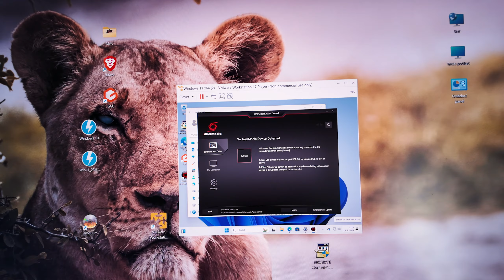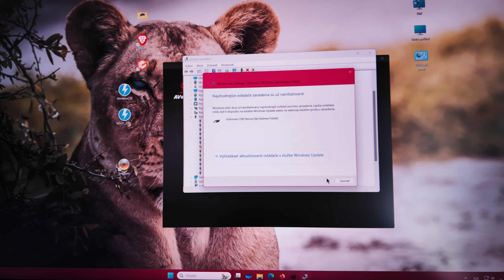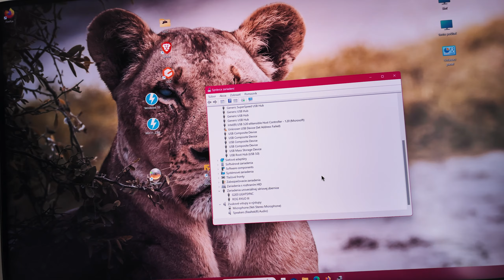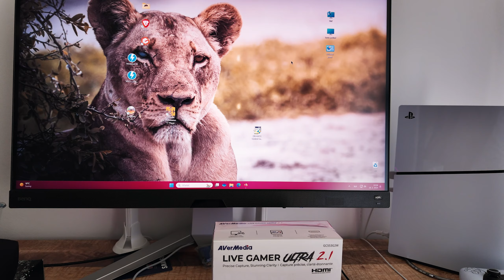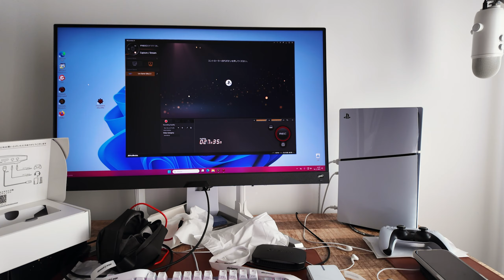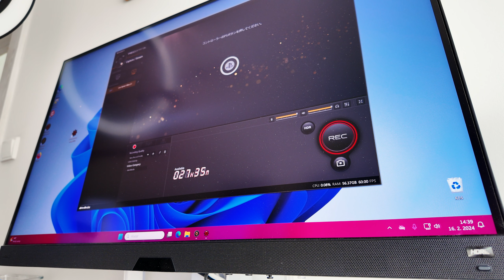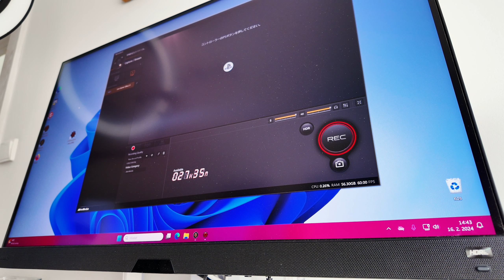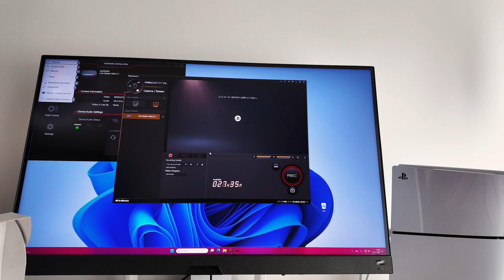Aktualizácia monitora pokazila AVermediu za 300$ :: Reklamácia v Las Vegas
Nestačí sa za pokazil Windows a potom PC a potom USB HDD a teraz už aj AVermedia. Padá to ako domino.

Kto by to povedal že aktualizácia monitora dokáže znefunkčniť nahrávaciu kartu. Windows som preinštaloval snáď 100x za sebou. Celú noc a deň som len hľadal a hľadal a odpájal a pripájal káble. Robil som všetko možné čo len sa dalo robiť. Informácie na internete 0 bodov.

Myslel som si že chyba je vo Windowse potom že v kábli potom že odišli usb-c konektory na doske. Potom som už  dospel k tomu že AVermedia karta je pokazená. No nakoniec za všetko mohol monitor.

Aktualizácia prebehla v poriadku aj pri aktualizácii som spravil všetko čo som mal aj to že som vypol a zapol monitor. Potom na obrazovke po zapnutí sa zobrazoval hláška EDID COPY NG mysle som si že je to Nvidia GeForce že si berie nejaký Color profil z karty. Potom som zistil že ak nenapojím monitor do karty tak všetko ide ale akonáhle ho napojím Avermedia karta prestane pracovať ako pokazí sa vo windowse aj ovládač. Tak ma napadlo ak to robí monitor tak skúsim ešte jednu vec vmeniť HDMI káble z 1 do 2 a 2 o 1 portu alebo vytiahnem monitor z elektriky a zapnem ho a hla po tom čo som to spravil na obrazovke už nebola hláška EDID COPY NG ale EDID COPY OK a od tej doby Avermedia zase funguje a hláška sa už nezobrazuje.

O tomto problém ani v Benq manuáli nič nie je. No tak zase som po hodinách trápenia niečo napravil a naučil som sa niečo nové čo je to Extended Display Identification Data.

HDMI 2.1 predsa nie je HDMI 1.2